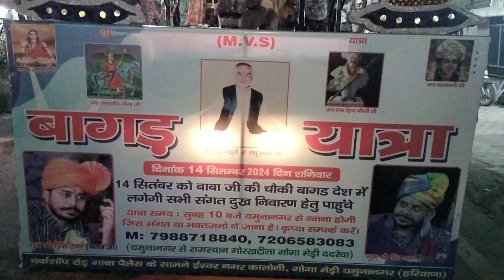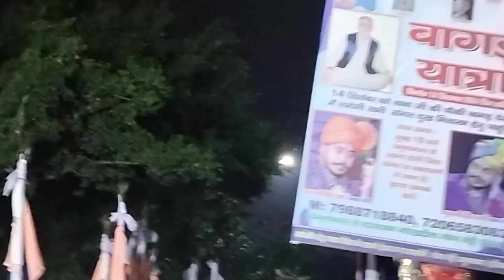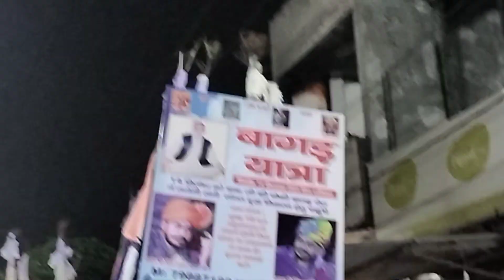गुरु प्रिस भगत जी यमुनानगर 14 सितंबर को यमुनानगर से बागड़ यात्रा बड़ी धूमधाम से गई मो-7988718840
गुरु प्रिस भगत जी यमुनानगर 14 सितंबर को यमुनानगर से बागड़ी यात्रा बड़ी धूमधाम से गई मो-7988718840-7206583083